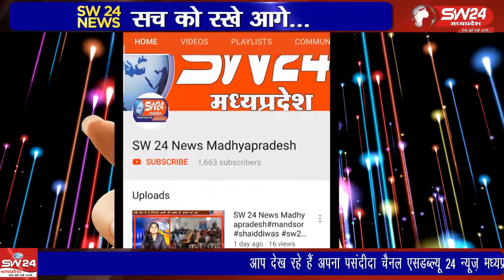Barwani- SW 24 News Madhyapradesh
पशु पालन मंत्री प्रेमसिंग पटेल ने बड़वानी के जिला अस्पताल में जाकर वाहन दुर्घटना में घायल हुए लोगों का हाल जाना। डाॅक्टरों को पार्टी के कार्यकर्ता बताकर उनके समुचित इलाज करने का निर्देश भी दिया। बड़वानी से अतुल कुमावत की रिपोर्ट